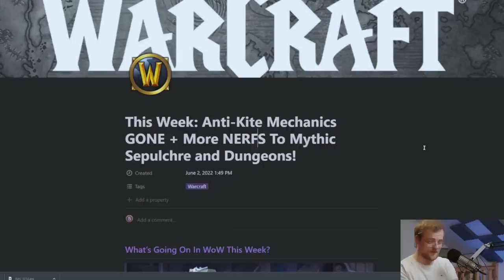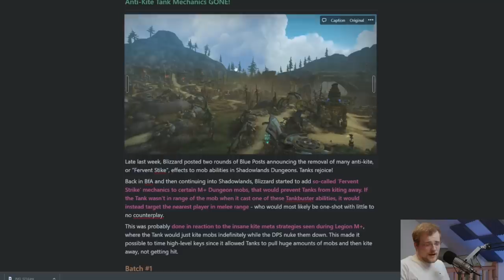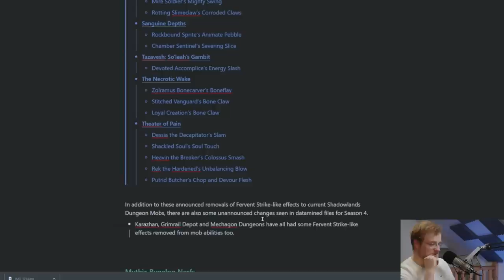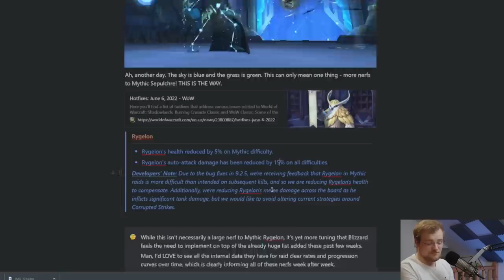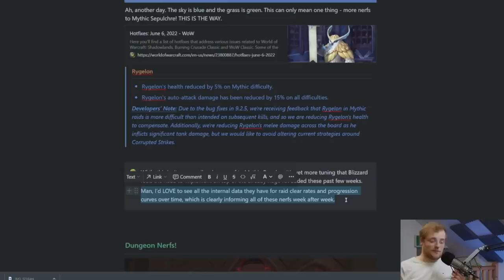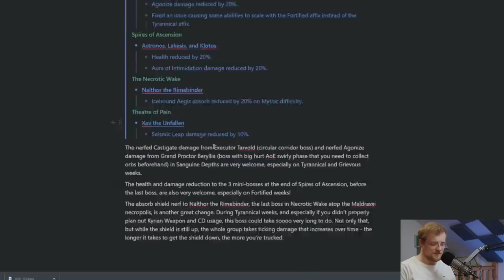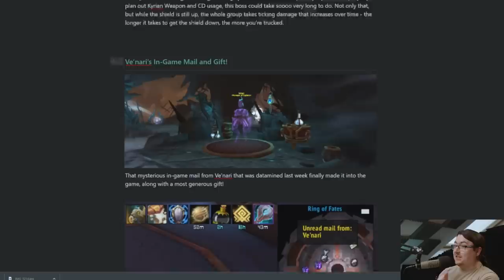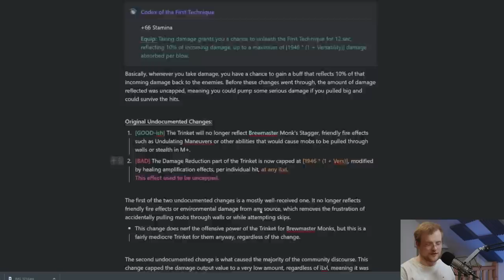Anti Kite Mechanics GONE! + Even MORE Instance Nerfs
How do the tanks feel about this?